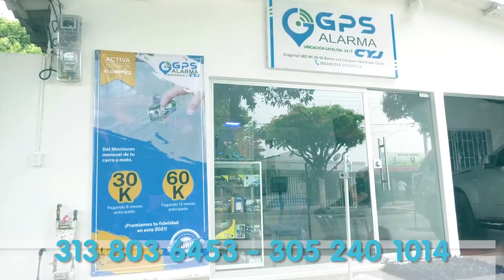MOTOCICLISTA MURIÓ EN ACCIDENTE Y SU HERMANO RESULTÓ HERIDO